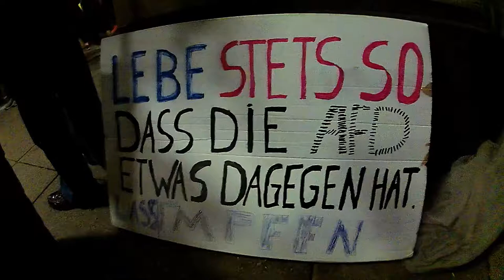Gegendemo MA 03 01 2022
Impressionen von der Gegendemo in Mannheim am 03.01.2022.
Ca. 800 Teilnehmer:innen. :-)
Mit musikalischem Live-Ausklang.
MfG
BTB